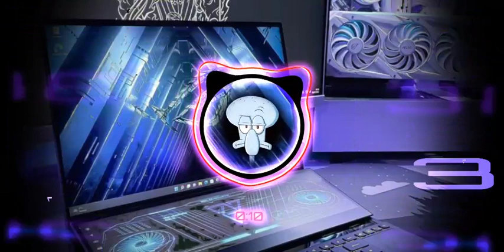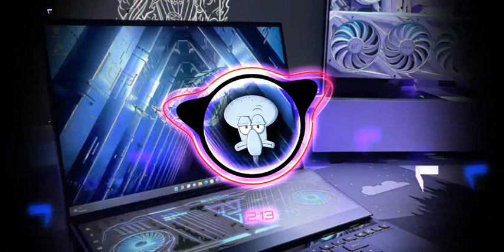D1MB SHOLAWAT SA DUNA FIDDUNYA X BLACK NOT WHITE MEC17